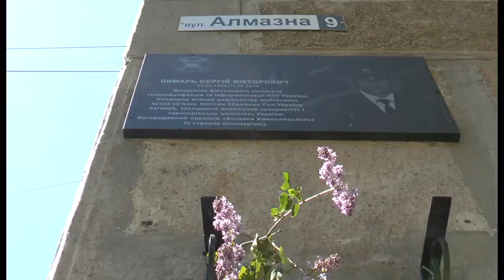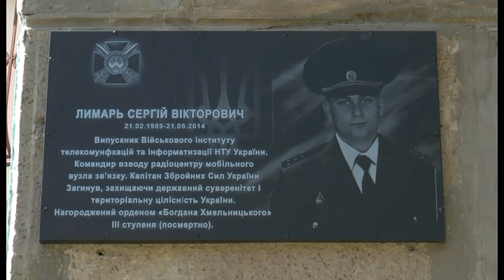Нова і антивандальна: загиблому бійцю Сергію Лимарю встановили меморіальну дошку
Нову меморіальну дошку встановили загиблому учаснику АТО Сергію Лимарю. Попередні на будинку у Полтаві, де раніше жив боєць, знищили невідомі. Чи захистили цього разу меморіал від можливих пошкоджень, дивіться далі у сюжеті.